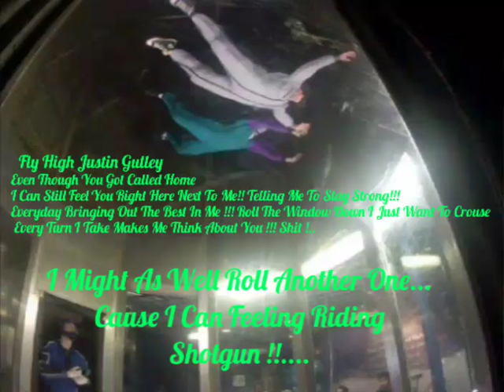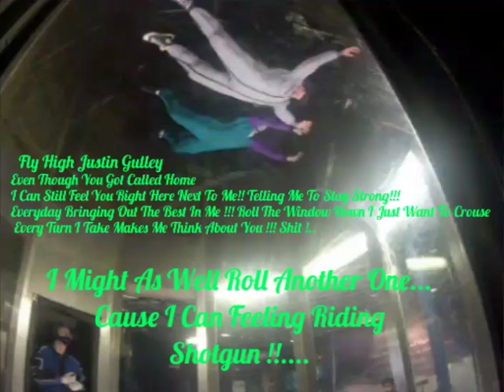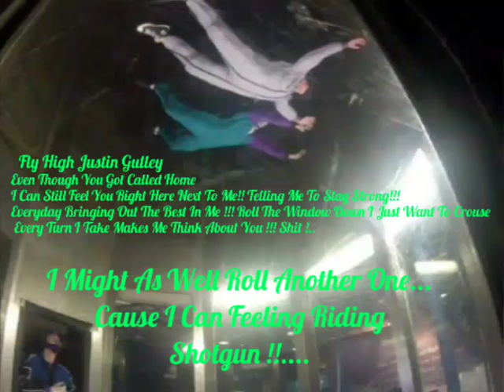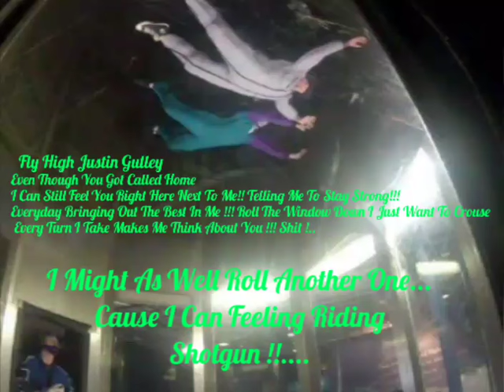Fly High Justin Gulley This Ones For You Brother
Remembering My Brother Justin Gulley !! Photo Of Justin Gulley & Vincent Palacio Flying Together For Cystic Fibrosis Kids & CF Awareness..  Music Jelly Roll & Rashad Kannabis - Riding Shotgun (RIP Mondo)... By This Ones For You Justin Gulley !!! Miss You Brother !!!  Fly High Brother !!